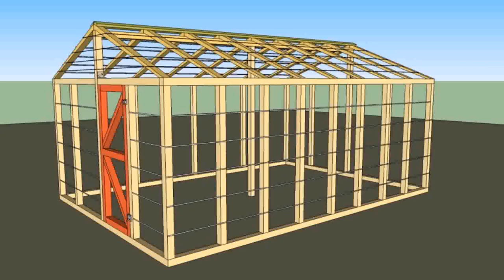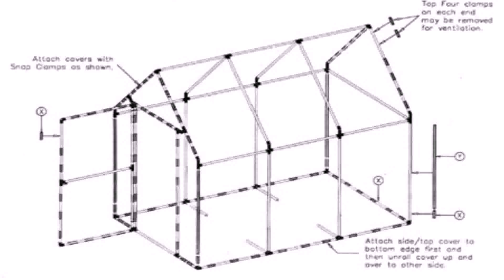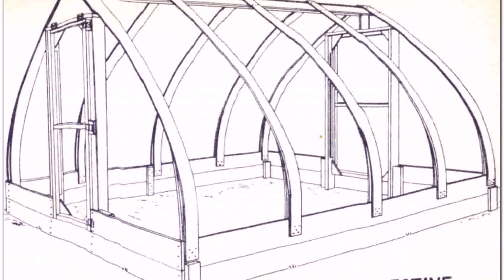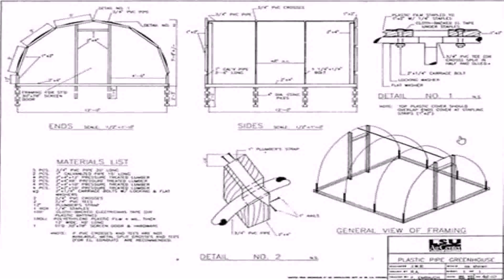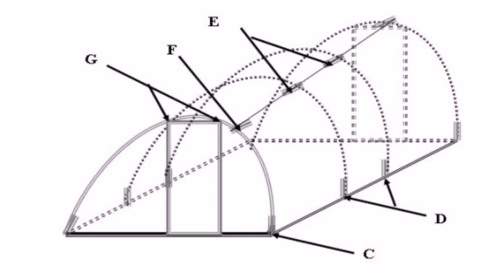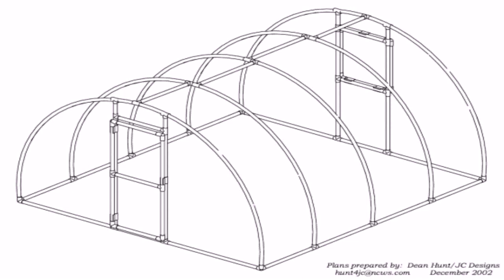Buy Car NY 5% DP